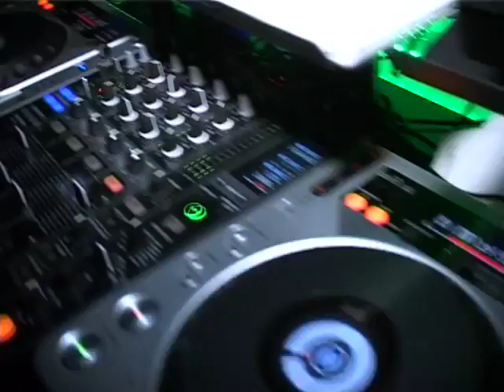katsuni au Monte Cristo Club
Katsuni à Genève
Soirée Genève By Night au Monte Cristo Club
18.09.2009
Musique mixer pas DJ Dante'z